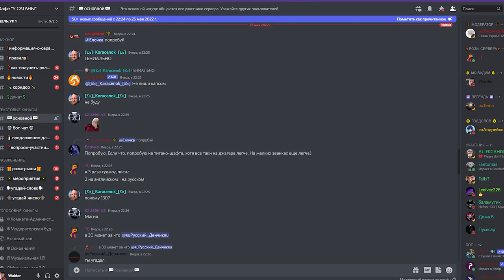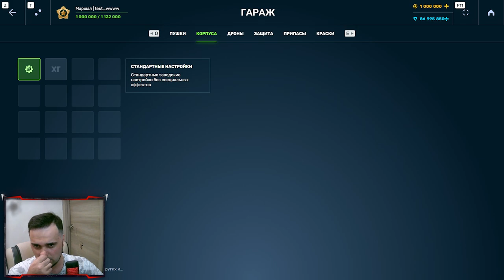🤣 ШАФТ и ДИКТАТОР Legacy НОВЫЕ СКИНЫ | ТАНКИ ОНЛАЙН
Играю в игру Танки Онлайн. Сегодня я снял видео 🤣 ШАФТ и ДИКТАТОР Legacy НОВЫЕ СКИНЫ | ТАНКИ ОНЛАЙН

Мои аккаунты в Танках Онлайн:
Основа - VVaider